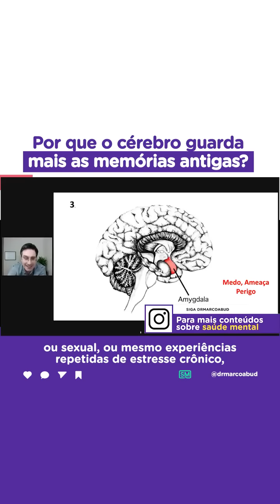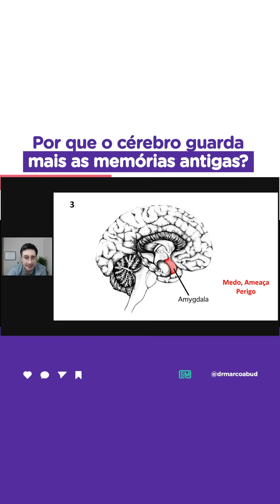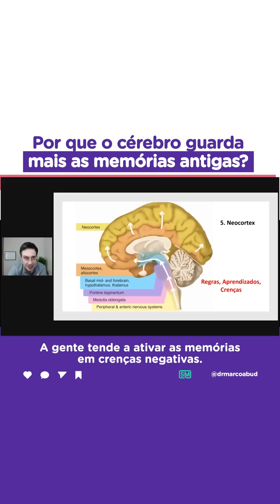Por Que o Cérebro guarda mais eventos NEGATIVOS?